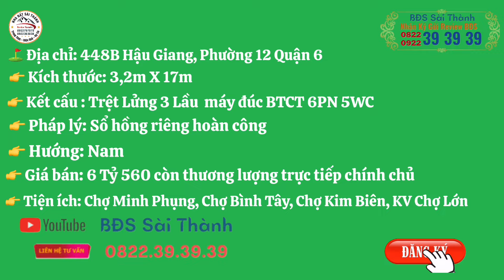Quận 6 Hẻm 5m Trệt lửng 3 lầu sân thượng đúc BTCT 3,2X17m ngay Cầu Hậu Giang #0822393939#0922393939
⛳️ Địa chỉ: 448B Hậu Giang Phường 12 Quận 6
👉 Kích thước: 3,2m X 17m
👉 Kết cấu: Trệt lửng 3 lầu sân thượng máy đúc BTCT
👉 Pháp lý: Sổ hồng riêng hoàn công
👉 Hướng: Nam
💥 Giá bán: 6 tỷ 560 còn thương lượng trực tiếp chủ
👉 Tiện ích: Chợ Minh Phụng, Chợ Bình Tây, Chợ Kim Biên, Giáp Quận 11 Q5